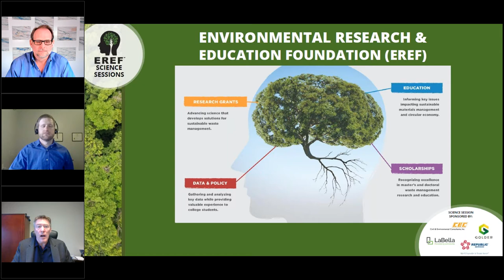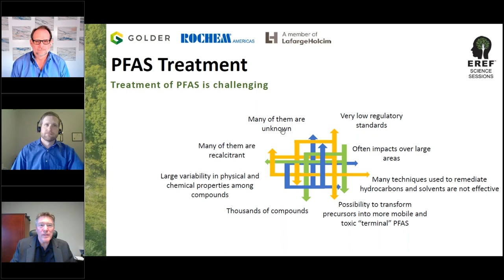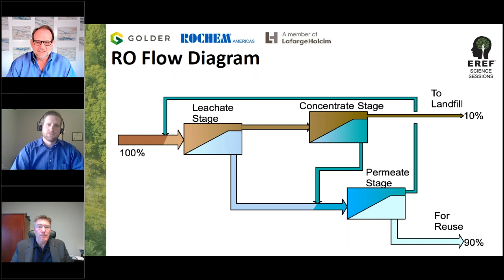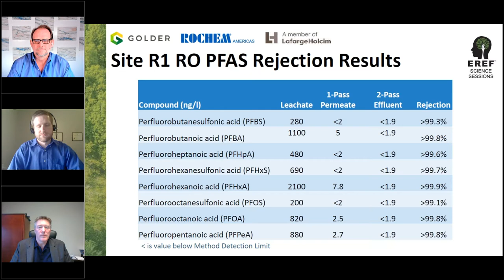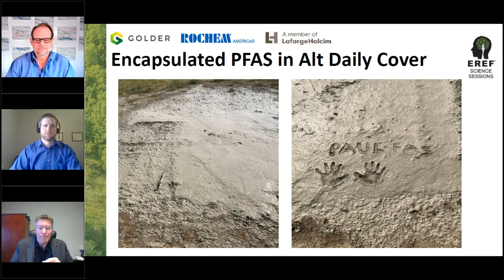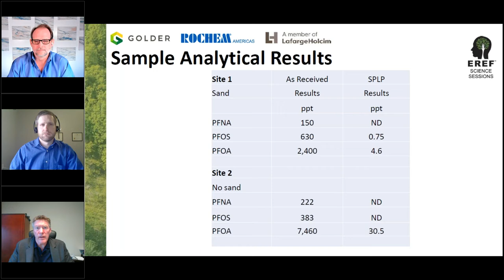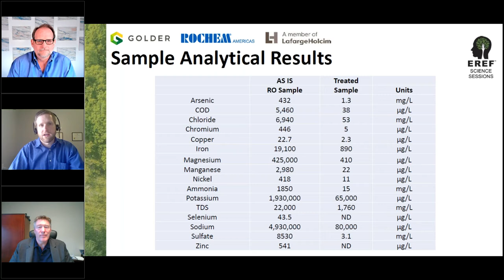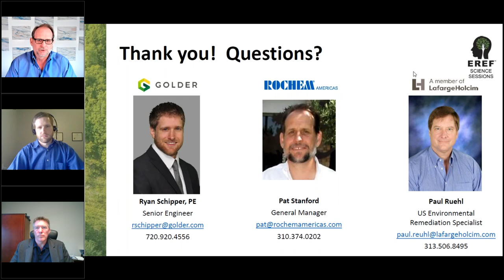EREF Science Session 4 - Rock Solid: Evaluating Solidification of PFAS in RO Concentrate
Speakers:

Paul Ruehl, U.S. Environmental Remediation Specialist, LafargeHolcim
Ryan Schipper, PE, Senior Engineer, Golder Associates
Patrick Stanford, General Manager, Rochem Americas, Inc.

Moderator: Bryan Staley, PhD, PE, President and CEO, Environmental Research & Education Foundation (EREF)

Per- and polyfluoroalkyl substances (PFAS) present a challenge for typical treatment strategies and technologies due to their strong chemical bonds and our limited knowledge of the nearly 5,000 types of PFAS. As a result of these strong bonds and their resistance to breaking down, they have earned the name “forever chemicals”. Given this, only a few conventional treatment strategies (e.g. reverse osmosis) have demonstrated the ability to provide significant removal of PFAS from landfill leachate. Thus far, such technologies serve to concentrate rather than destroy PFAS, which leaves a residual that must be managed. One strategy that is currently being evaluated to deal with residuals containing PFAS concentrations is called solidification/stabilization. How does this strategy work alongside existing technologies and what do the experts have to say about them?